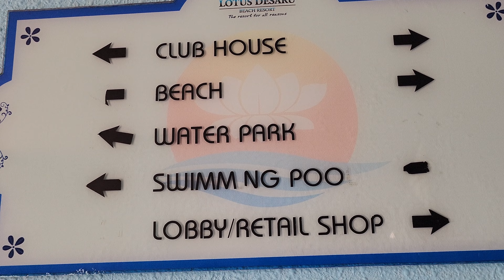LOTUS DESARU WATER PARK AND SWIMMING POOL | EP 3